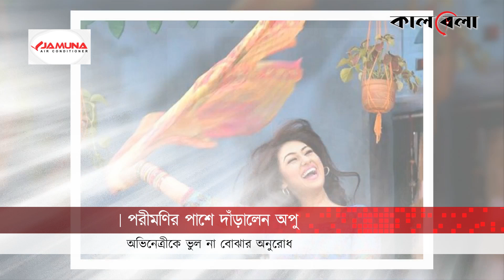প্রতিটি নারীকে নিজের জায়গা নিজেকেই তৈরি করে নিতে হয় | Apu Biswas | Pori Moni | Viral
অভিনেতা শরীফুল রাজ ও চিত্রনায়িকা পরীমণির সংসারে ভাঙনের সুর। জানুয়ারি থেকেই তাদের মধ্যে বেড়েছে দূরত্ব। সংবাদমাধ্যমে একে-অন্যের প্রতি খুলে বসেছেন অভিযোগের পসরা। পরীমণি সাফ জানিয়ে দিয়েছেন, রাজের সঙ্গে সংসার করবেন না তিনি। এমনকি আলোচনা করে সমাধানে বসতেও নারাজ এই নায়িকা। সংসার জীবনের এমন টানাপোড়েনে লাইভ অনুষ্ঠানে এসে কেঁদে বুক ভাসিয়েছেন পরীমণি। অভিনেত্রীর এই কঠিন সময়ে তার পাশে দাঁড়িয়েছেন ঢালিউড কুইন অপু বিশ্বাস।